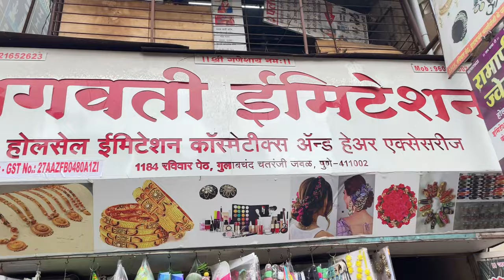Wholesale Immitation jewellery Shop | Pune| 15 रु पासून सुरू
SHOP Address -
Bhagvati Imitation

Only what's app - 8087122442 ( for making video)

Bracelet
Handmade jewelry
Necklace
Women's Jewelry
Pendant
Wholesale Bangles
cheapest jewellery wholesale market in Pune

bridal jewellery wholesale market in chennai bridal jewellery wholesale market in mumbai bridal jewellery wholesale bridal jewellery wholesale market in hyderabad
jewellerymanufacturerinmumbai jewellerymanufacturerindelhi artificial jewellery wholesale market in Mumbai artificial jewellery manufacturer in Mumbai oxides jewellery